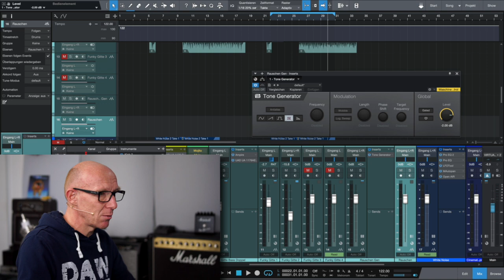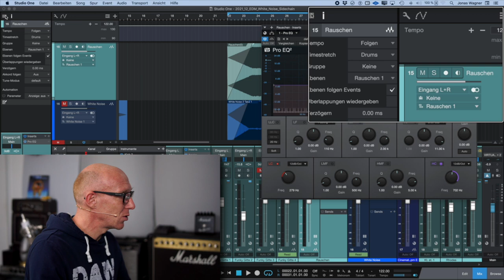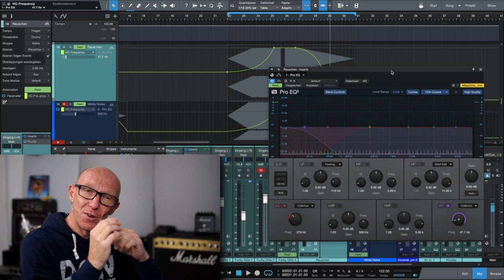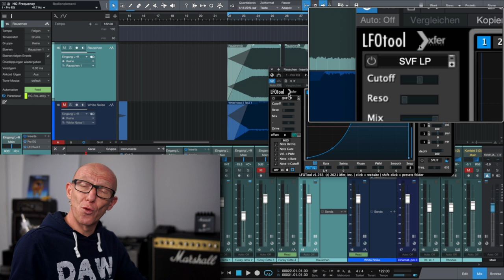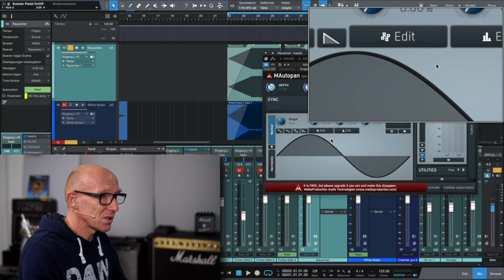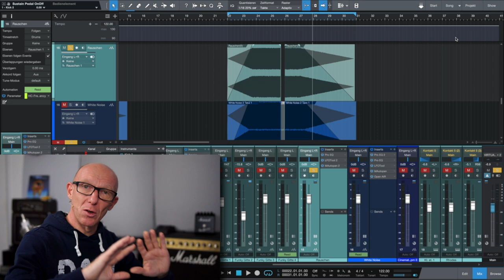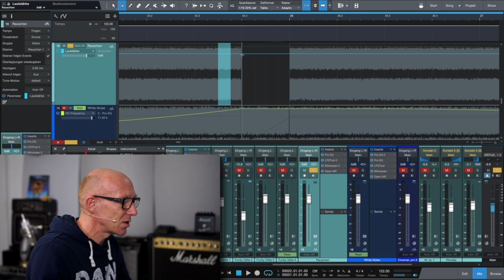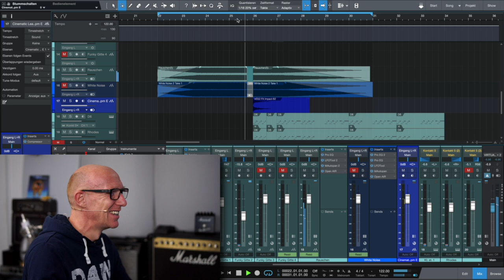Schritt für Schritt: WhiteNoise Sidechain Trick für EDM | Abmischen Tutorial | RecordingBlog AK04-21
Adventskalender 04-21: Gerade in der EDM, also elektronischen Dance-Musik sind Übergänge zwischen zwei Teilen wichtig. Und da kann Dir der White Noise Sidechain Trick defintiv helfen, demnächst noch bessere Übergänge (transistion) hinzubekommen. Ich zeige Dir alles, was Du wisssen musst, Schritt für Schritt!